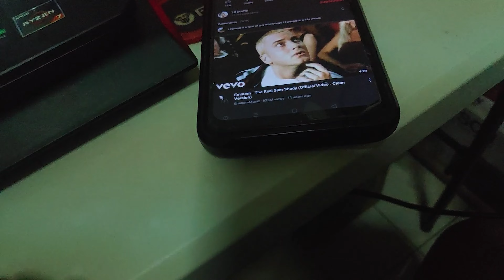How to properly listen to Lil Pump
Tutorial on how to properly listen to Lil Pump in the most enjoyable way